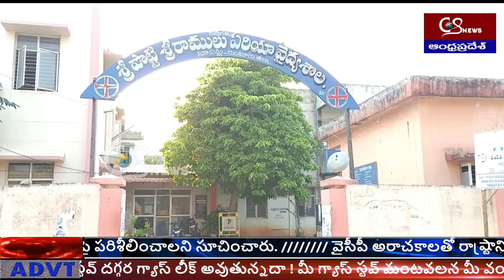గొర్రెల కాపరులపై జరిగిన దాడి ని ఖండించిన వైసిపి నాయకులు తాండ్ర సాంబశివరావు || CS NEWS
Watch : CS NEWS CHANNEL is running by CHALLA SRIKANTH BROADCASTING PRIVATE LIMITED. For more Exclusive and Latest Updates on News :

CS NEWS CHANNEL is running by CHALLA SRIKANTH BROADCASTING PRIVATE LIMITED. For more Exclusive and Latest Updates on News :